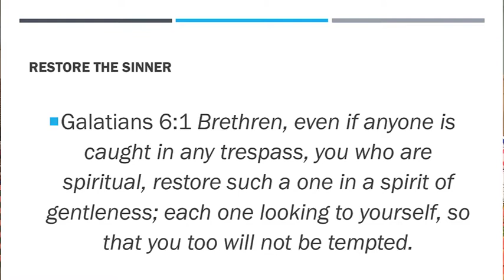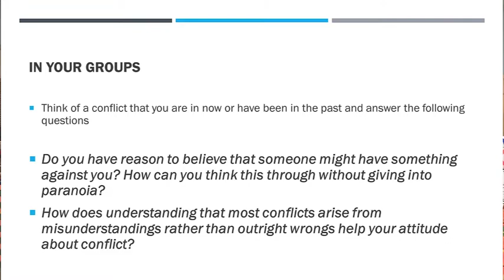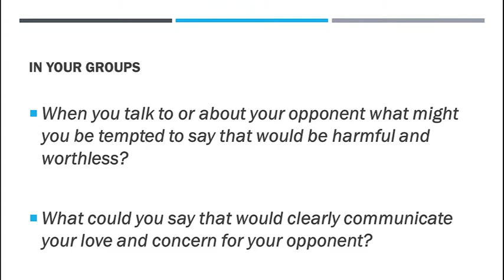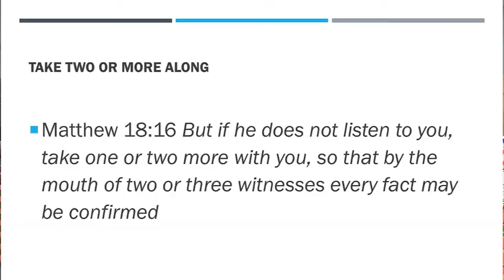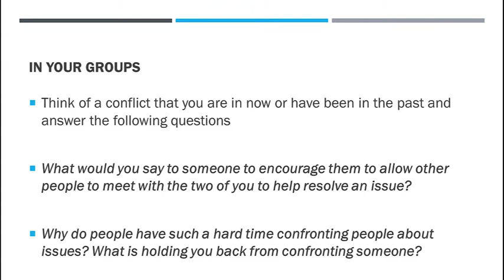DSBC Wednesday night live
Pastor Steve Smith shares with us about confronting someone the way God would want